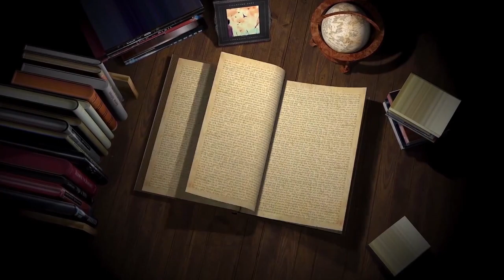The Bread of Life 43 | PSALM 100 | What GOD do You WORSHIP and Thanksgiving PERSONALLY? | M.A.Shiloh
"Adamah TV"
The Bread of Life 43. PSALM 100 | What GOD do You WORSHIP and Thanksgiving PERSONALLY?
A psalm. For giving grateful praise.
1 Shout for joy to the Lord, all the earth.
2     Worship the Lord with gladness;
    come before him with joyful songs.
3 Know that the Lord is God.
    It is he who made us, and we are his[a];
    we are his people, the sheep of his pasture.
4 Enter his gates with thanksgiving
    and his courts with praise;
5 For the Lord is good and his love endures forever;
    his faithfulness continues through all generations ( Psalm 100 NIV ).

Our Mission: "Equipping The Believers To Defend Their Faith."

Logos Bible School Faisalabad
Logos Research Foundation Pakistan